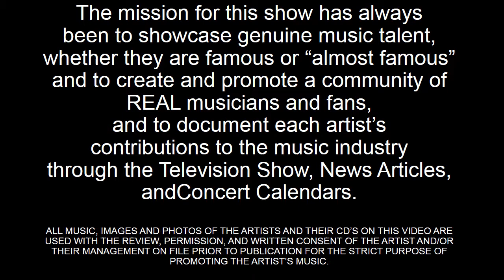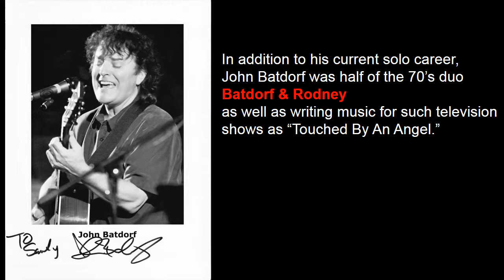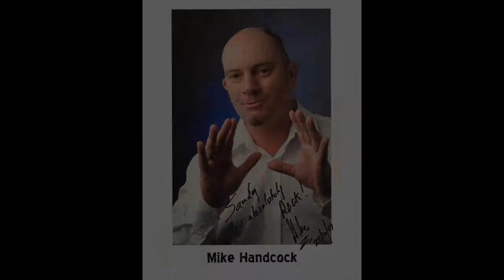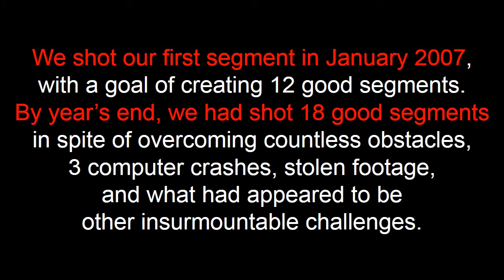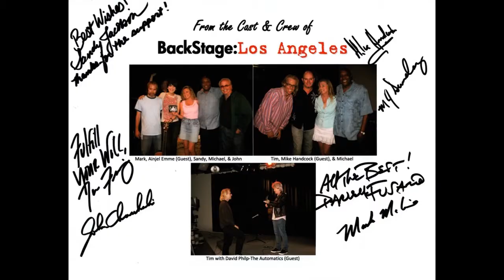BackStage:Los Angeles - Past Guests Season 1 - 2007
Guests (in order of appearance) and Accomplishments of BackStage:Los Angeles, Season One
"L.A.'s REAL Music-Interview T.V. Show!"